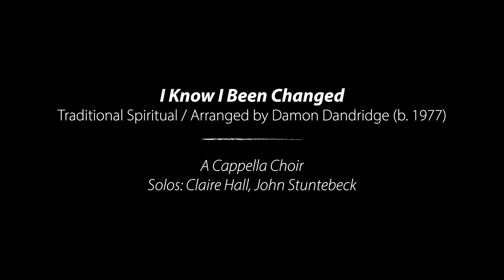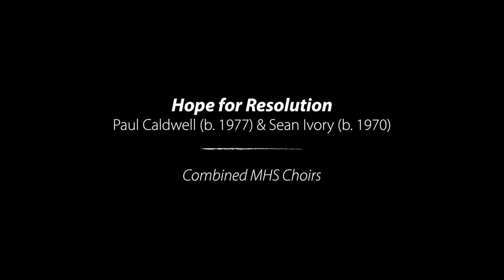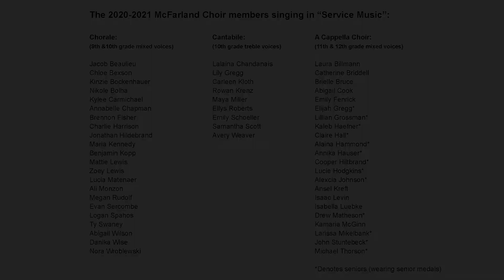Service Music: McFarland HS Choirs 2020-2021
At the start of the year, we thought we might be singing together in October, maybe November. Singers were asked on the first day in September what they felt was the most important thing about singing in a choir. Their responses were wide ranging, but two answers were the most prevalent by far: ‘the social aspect/sense of community’, and ‘singing together’...
Fast forward to May. The program you will hear was recorded with no combined voice rehearsal. By this I mean, each ensemble had both hybrid attending and virtual attending members, and we didn’t hear “the full group” together until the day of recording. Similarly the combined choir pieces were all rehearsed separately and in pieces before bringing all MHS singers together. It is a testament to the students’ perseverance and dedication that these recordings exist at all - they were true servants to the music. Some of the questions we approached these pieces were: how does this music serve its purpose? How can we know it is serving in these functions? In what capacity do we become “servants” when we understand the music’s function or intention?
The students stretched themselves to embrace some very diverse music from a wide variety of sources, including American spirituals, Japanese, South African, and Latvian folk songs, and contemporary pieces newly composed. I am proud to have learned alongside them, and I hope you appreciate this program, our musical act of service to you the listeners.

Please listen & enjoy,
Paul Gregg

Video Recording: Stephanie Miller, Nick Boucher, Ben Becs & Patrick Heasty of the McFarland Communications and Technology Dept.
Audio Recording: Michael Mood